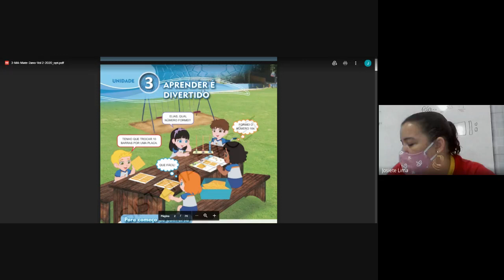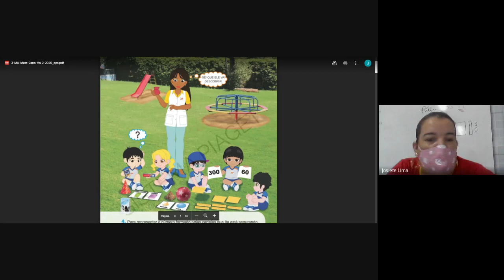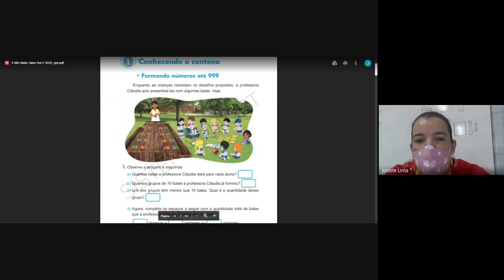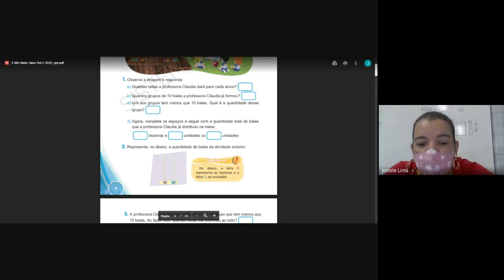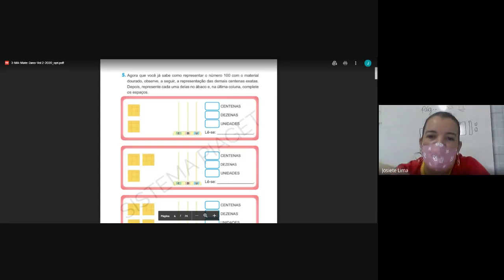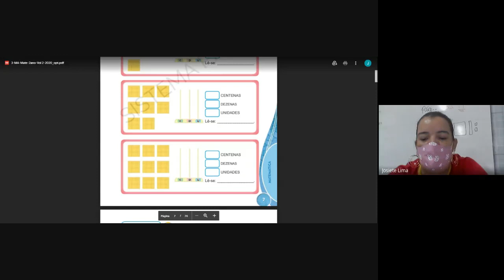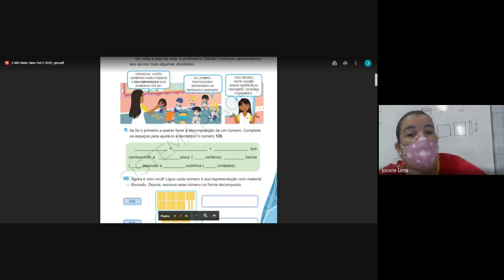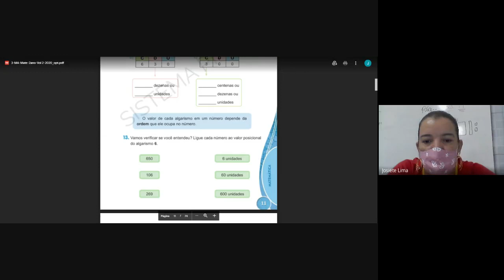2° ano - 13/05 - Matemática